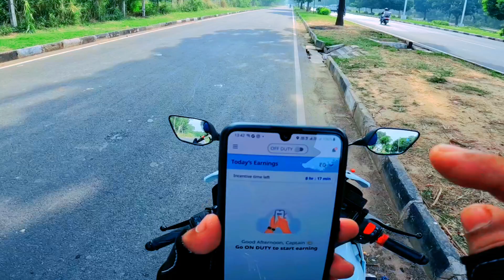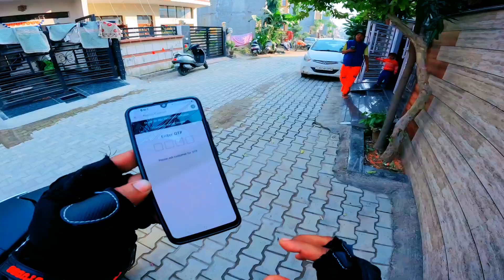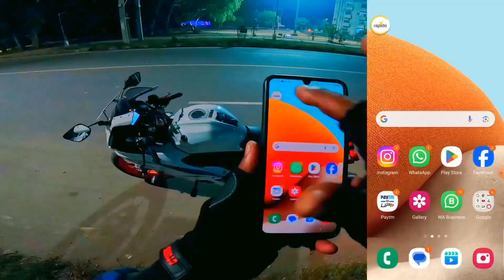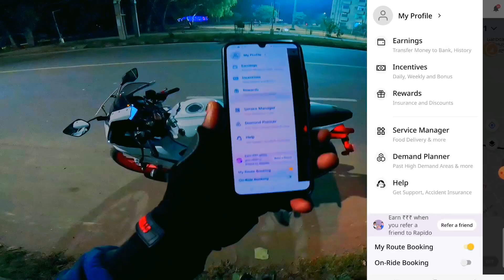Rapido Bike Taxi Earning || Rapido Bike Yamaha R15 V4 || Rahul Vlogs BR32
How much does a rapido captain earn per day
How much does Rapido pay for 1 km
What is the salary of Rapido bike riders per day
How profitable is Rapido
How much I can earn in a day Rapido
How much can I earn in one day's Rapido
How much does Rapido biker earn per day
What is the salary of Rapido driver
part time
How much does a Rapido rider earn per day
How much I can earn from Rapido
How much does Rapido Captain earn per day